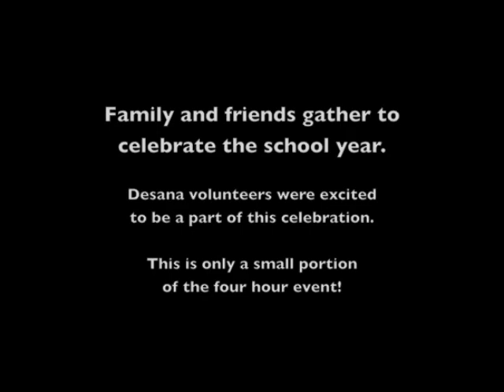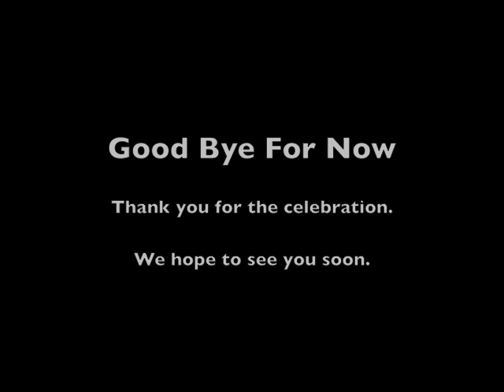Highway Secondary School Celebration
The Highway Secondary School of Kiganda Uganda held a graduation celebration party for 2,500 people. Desana volunteers were lucky to be a part of the celebration.